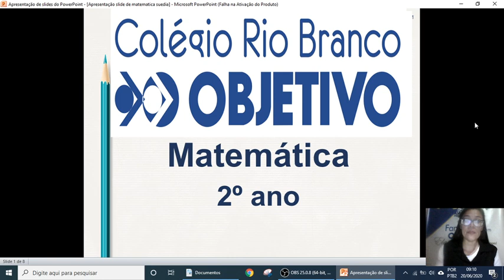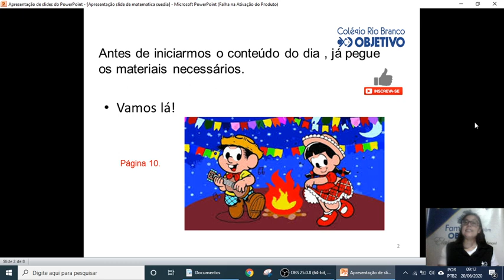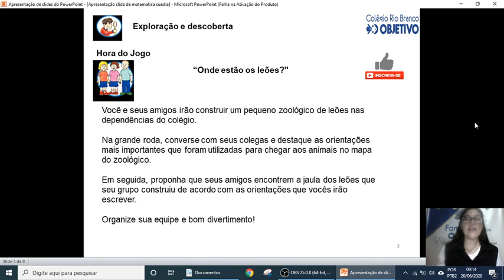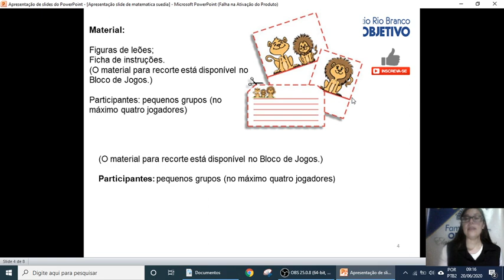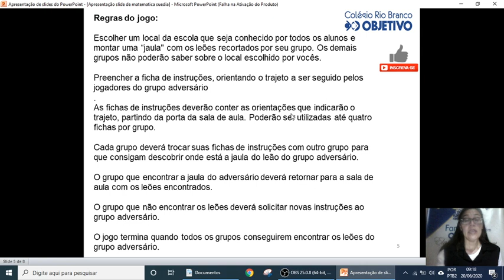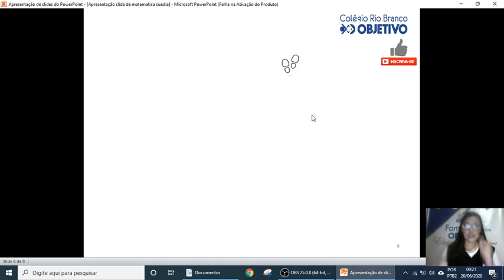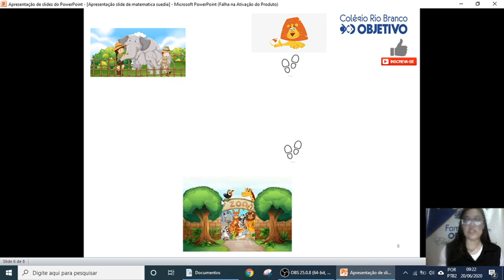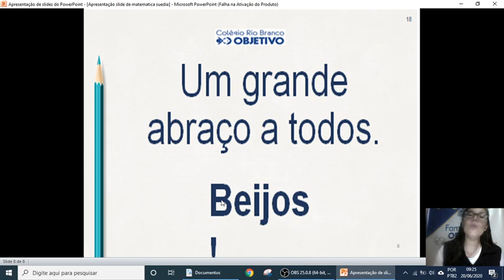Vídeo aula 68. 2º ano Fundamental I. Matemática.